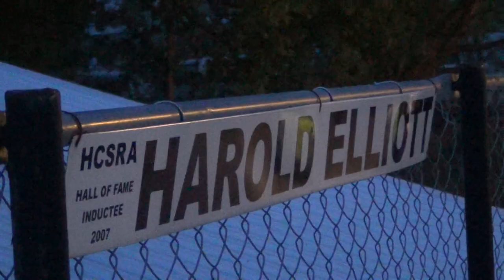Webster City HCS Hobby A Main 5-23-15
IMCA Hobby A Main won by 40 Randy Embrey.